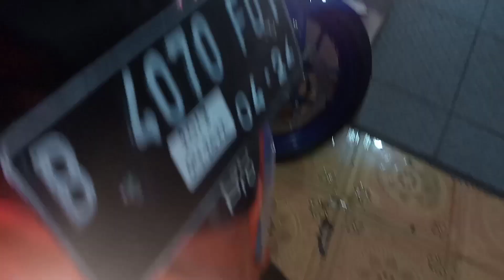Motor Bekas Kawasaki Ninja 250Cc mulai Dr harga 21Jutaan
Jual Beli Motor Bekas Dan Tukar Tambah
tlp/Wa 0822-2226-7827